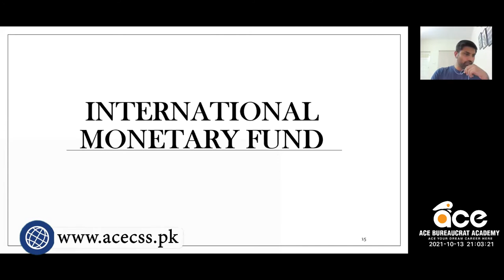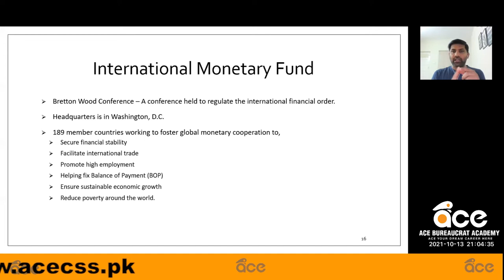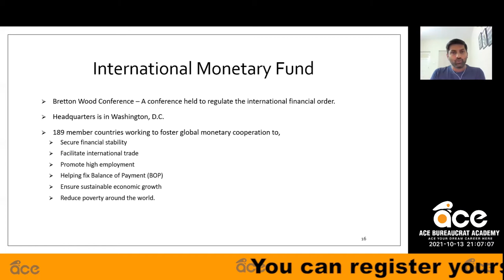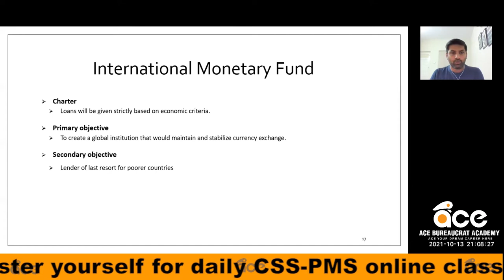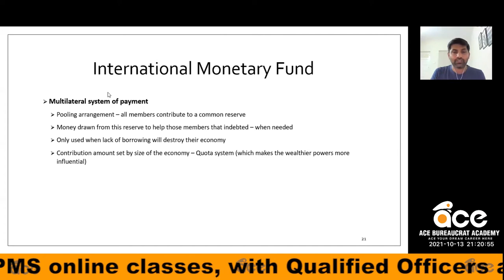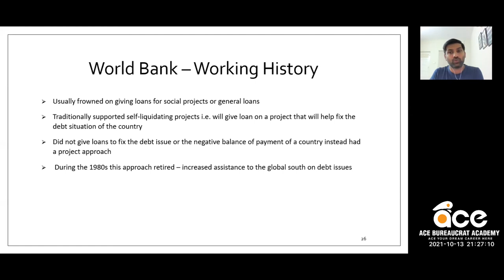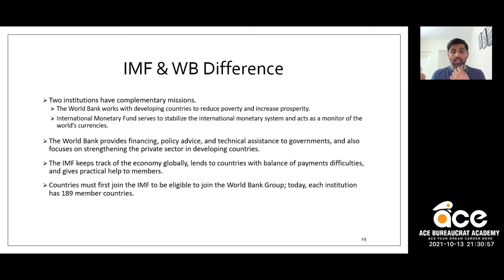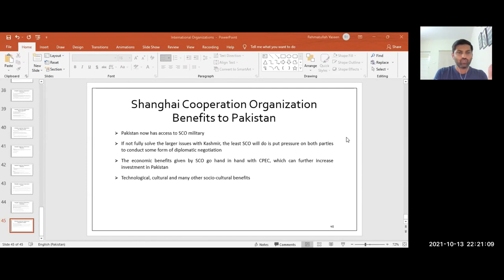Current Affairs CLASS-4 | CSS-PMS | Ace Bureaucrat Academy